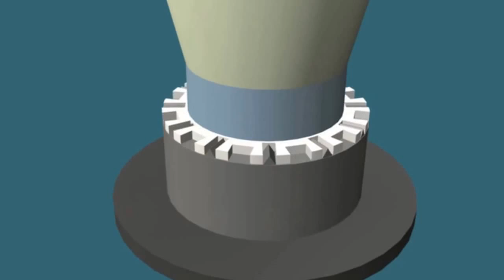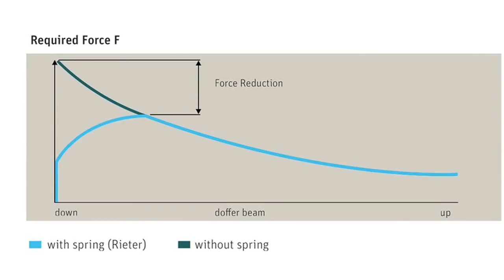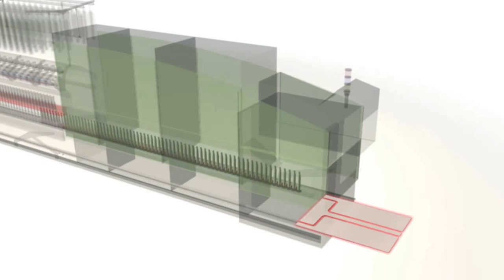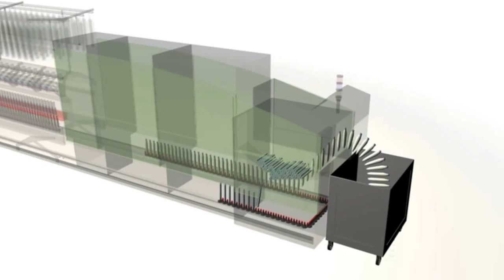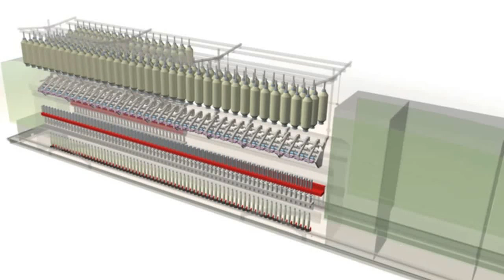Rieter Ring and Compact spinning machine fast and reliable doffing